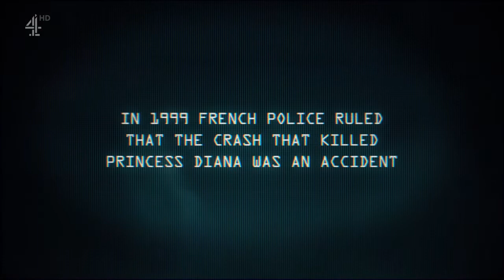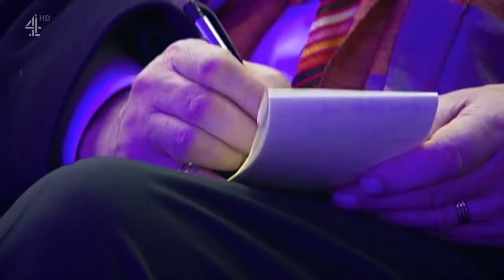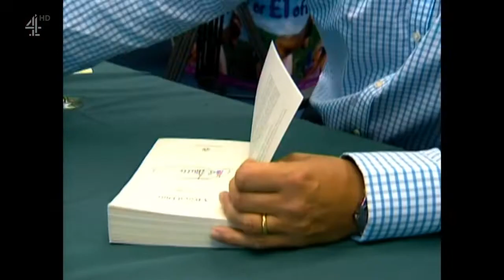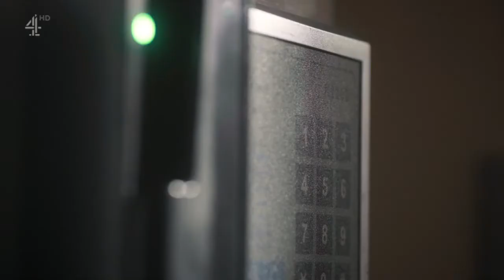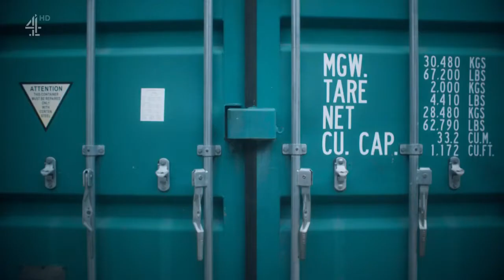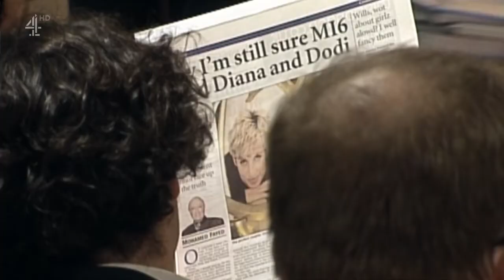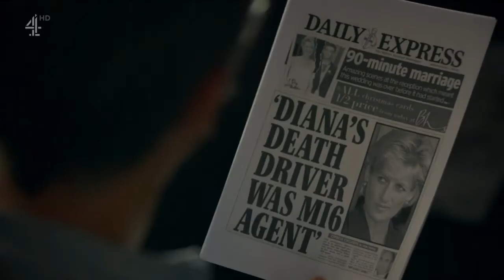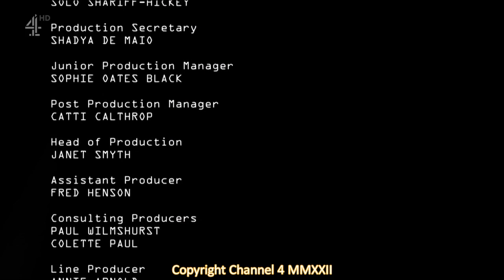Channel 4 Documentary - Investigating Diana: Death in Paris (Part 4/4)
Exactly 25 years ago today, Princess Diana lost her life in Paris in a horrific car crash, along with her fiancee Dodi Fayed and the driver, Henri Paul. As investigations into the crash went along, rumours and conspiracy theories began to spread around the then-new World Wide Web and the public, with many believing and suggesting that it wasn't an accident.

Follow the process of the investigation through the interviews of policeman and women in both France and Great Britain, journalists, paparazzi's and those thrust into the spotlight at the time such as eyewitnesses, lawyers and spokespersons as they recount the lengthy process into dismissing the conspiracy theories and defending their actions that were carried out in retrospect.

Part 4 of this documentary begins with a brief mention of the rise of social media around the time Operation Paget was underway and the results of the inquiry as delivered by Lord Stevens, the commissioner of the Metropolitan Police at the time on 14 December 2006. The focus then shifts to the conspiracies that Princess Diana and Dodi Fayed were assassinated as part of a bigger plot to kill Serbian officials and that MI6 was plotting to take out the former as detailed by former agent Richard Tomlison. The documentary then shows a broader investigation into the death of James Andanson and an animation of what most likely happened in the tunnel on that fateful night.

The entire series then concludes with a jury finding that Princess Diana's death was an accident on 07 April 2008, Mohamed Al-Fayed accepting the findings in a subsequent interview with Sir Trevor McDonald, before ending off in 2021 where social media platforms such as TikTok are used to promote conspiracy theories to this day.